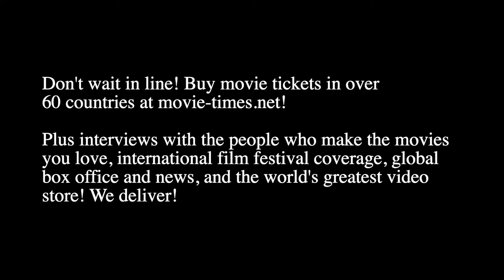Saycon Sengbloh: RESPECT